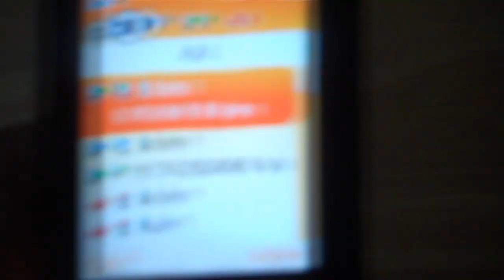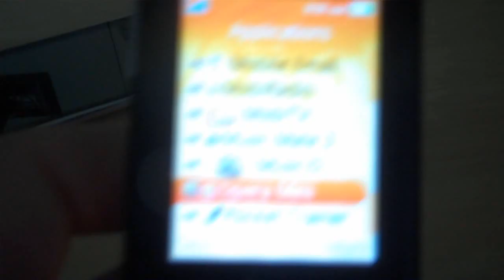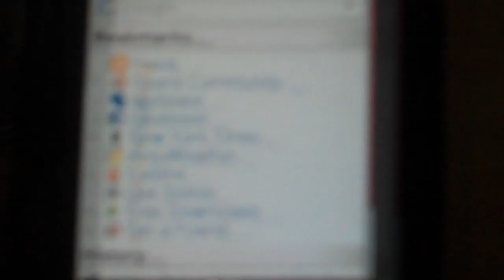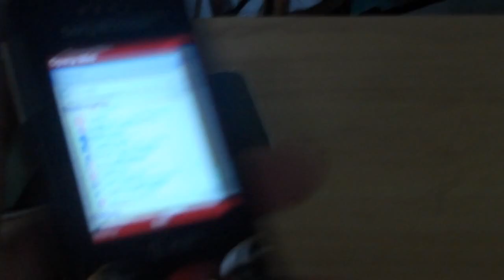Sony Ericsson W580i Review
My Review of the Sony Ericsson W580i Cell Phone for At&t.
Its not a smartphone, its not a feature phone, but it is a awesome device. It has a decent camera. It runs apps pretty good, and Makes an AWESOME MP3 Player. It is definatly a lot better then the iPod Nano. In fact if the there was an iPhone Nano it would be like this phone. 5 out of 5 for this phone!